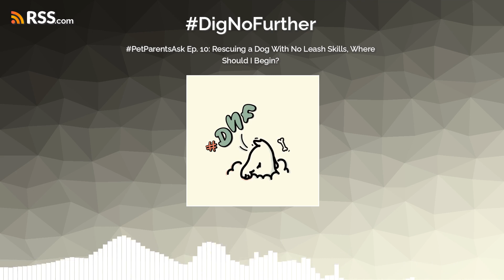PetParentsAsk Ep. 10: Rescuing a Dog With No Leash Skills, Where Should I Begin?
I am thinking of adopting an 11 month old German Shepherd. He's not leash trained, but does know a few commands. He's strong and I don't have a clue how to begin leash training. He's in a shelter and only has another week. I want him, but I need help with leash training.